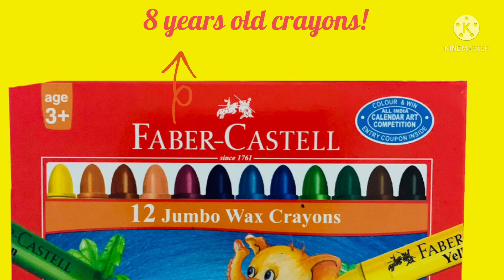I found an 8 year old packed crayon box and decided to draw a landscape with it. Result is amazing!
Found an 8 year old crayon box in my cupboard and decided to draw a landscape with it
Result is really amazing!
Still works smoothly!!

Make sure to watch it till the end! 🙂

~~~Tags~~~